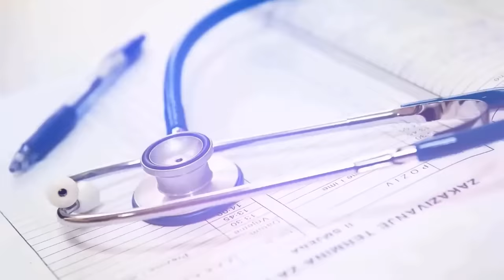Do women like this? ? in Hindi || Dr. Neha Mehta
She has trained more than 5000 interns and is verse with marital therapy, sexual therapy, CBT, EFT, and child counseling.

Thanks
Dr Neha Mehta
Consultant Psychologist